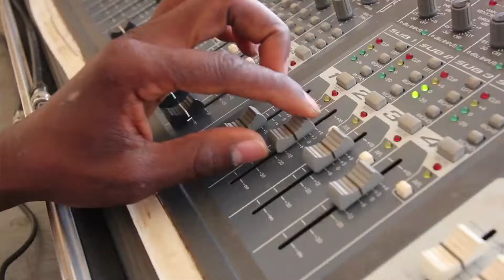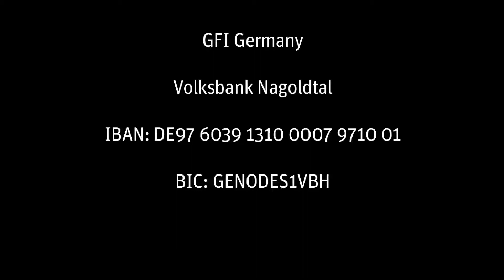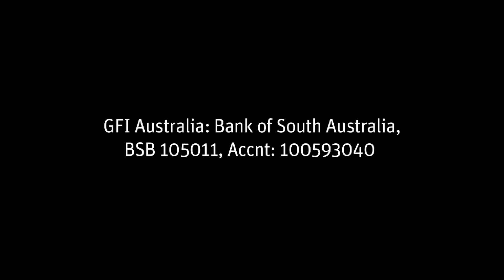Generator and Lighting project German version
Gospel Fire International Kenya